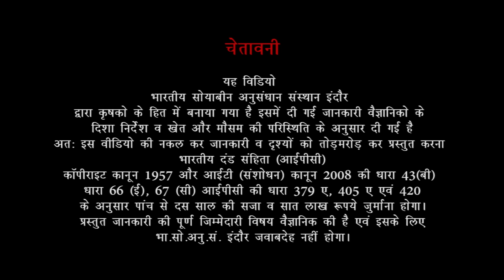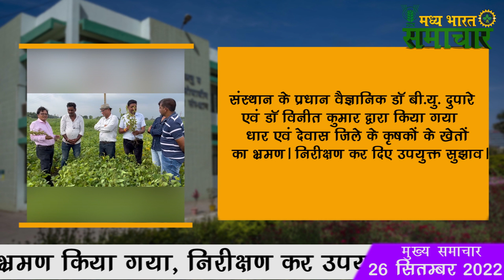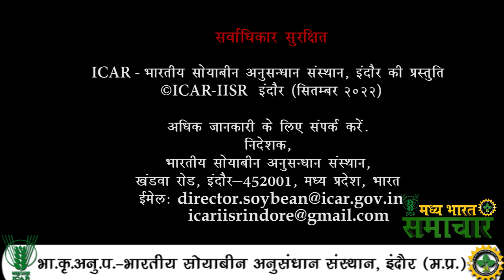ICAR-मध्य भारत समाचार अंक - 29 || MADHYA BHARAT SAMACHAR PART - 29 || IISR INDORE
Hello Farmers,